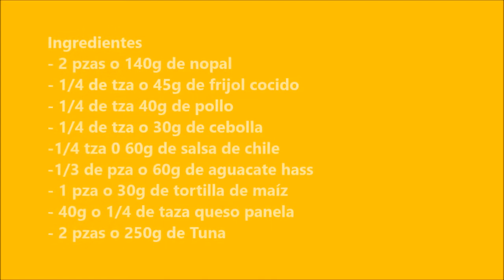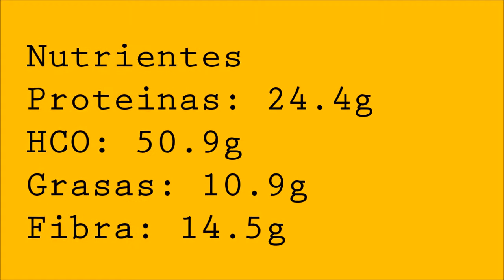Huaraches de nopal/ Nopal Huaraches!!!! Desayuno completo, económico, nutritivo y delicioso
Excelente platillo, para toda la familia!!!

Este desayuno nos aporta muchos beneficios, por su alto contenido en fibra, gracias al nopal y la tuna, es muy bajo en grasas, alto en proteínas y con carbohidratos de calidad.